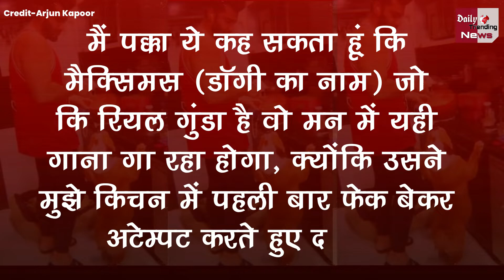OMG! Arjun Kapoor ने LadyLove Malaika Arora के लिए बनाया Yummy Cake, Viral Video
Arjun Kapoor Makes A Cake For Malaika Arora At Home During Lockdown | Arjun Kapoor And Malaika Arora Relationship Latest News | Arjun Kapoor And Malaika Arora Latest Update | Bollywood Actress Malaika Arora With Husband Arbaaz Khan Latest News